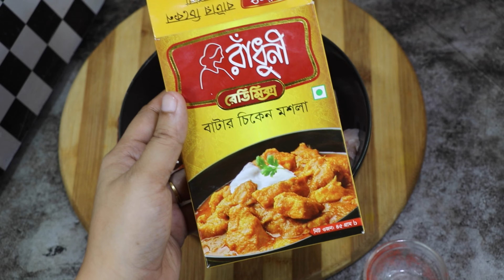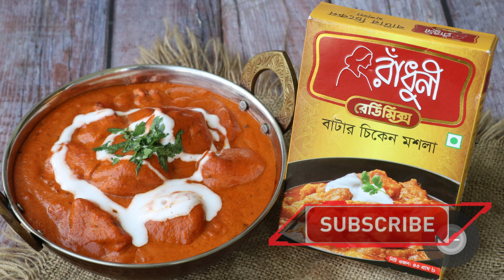প্যাকেট মসলায় ঘরোয়া উপকরণে রেস্টুরেন্ট স্বাদের বাটার চিকেন।।বন পরোটা।।How to make Butter Chicken